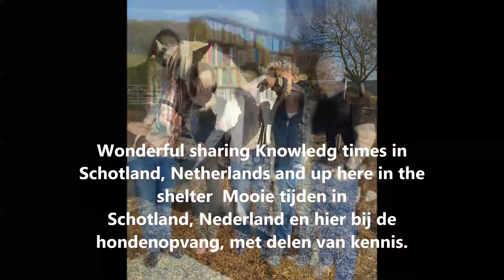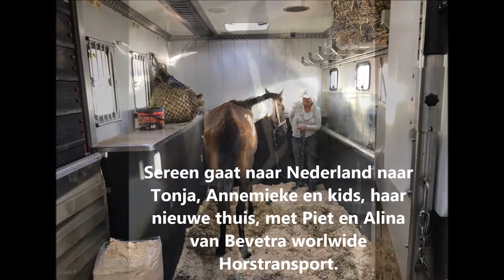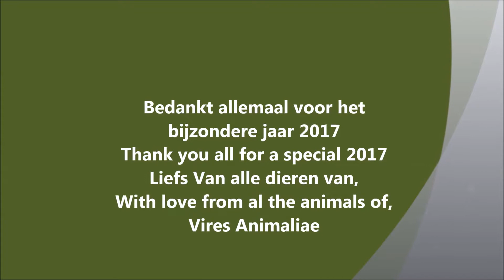jaar 2017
Bedank allemaal voor het bijzondere jaar 20127
Thank you al for this special 2017

Een prachtig 2018, Hoop velen van jullie hier (weer) te mogen zien.
A wonderfull 2018, hope to see you al ( again) up here.